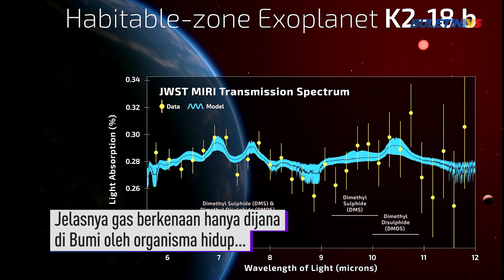ANGKASA | Saintis Temui Bukti paling Kukuh Ada Kehidupan Di Planet Lain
Sekumpulan saintis mendakwa telah menemui bukti paling kukuh mengenai wujudnya kehidupan di planet lain selain Bumi.

Bukti itu diperoleh menerusi pemerhatian dengan menggunakan Teleskop Angkasa James Webb.